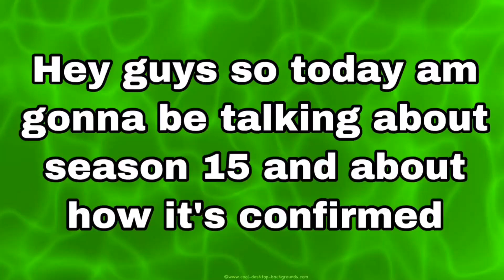Ninjago: SEASON 15 CONFIRMED ) ( OFFICIAL ) - NSX :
STOP UNSUBSCRIBEING STAY SUBED !

Check me out on insta this is season 15 official confirmed

Bye bye I will see

All of you in the next video !